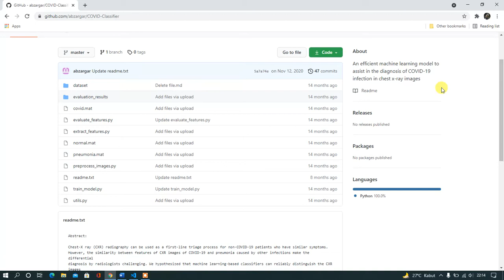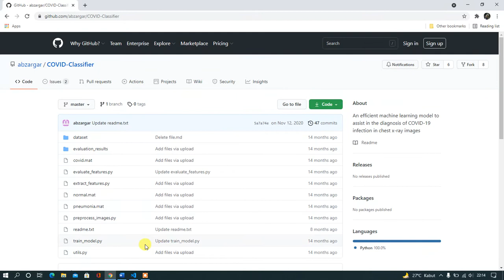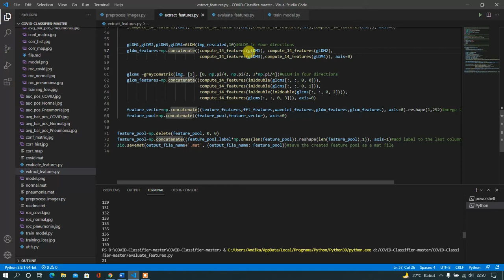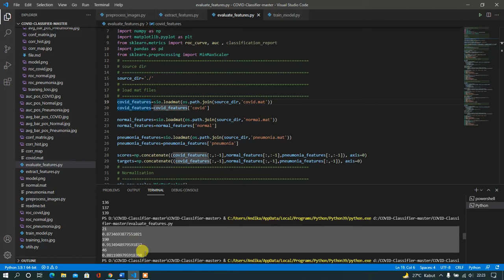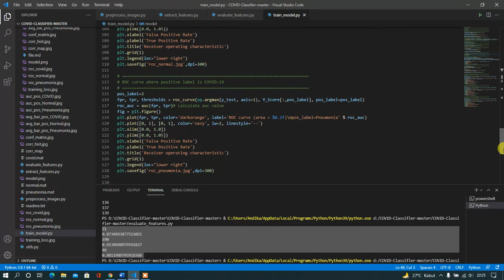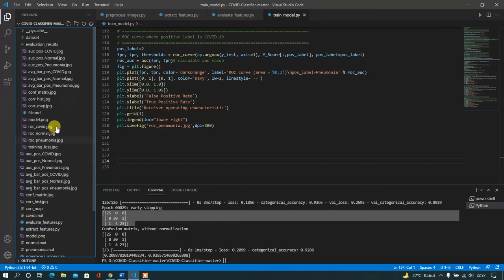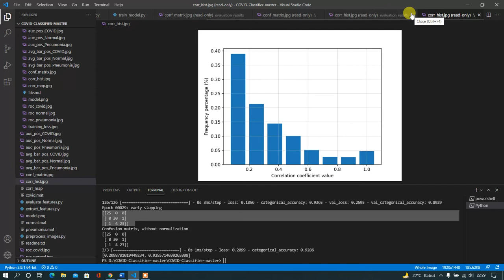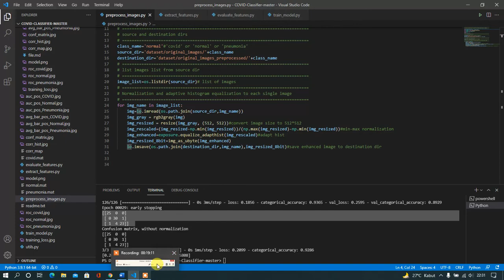UAS KECERDASAN BUATAN - Covid Classifier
Video ini dibuat untuk memenuhi Ujian Akhir Semester :

Nama : Andika Roby Wiyanda
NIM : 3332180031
Mata Kuliah : Kecerdasan Buatan